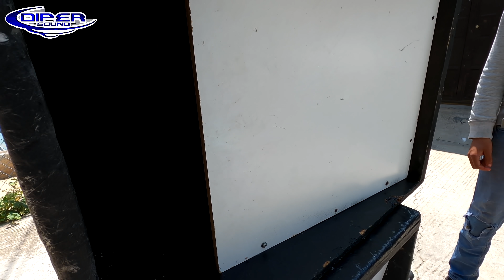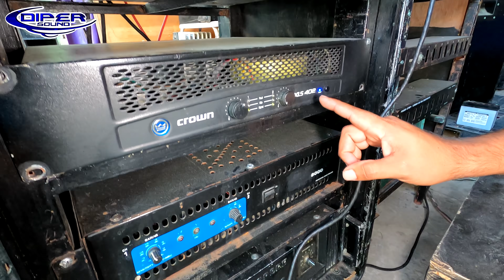El equipo de Estrella Latina y Ritmo Azteca -- Aventura Sonidera --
Amigos les comparto esta Aventura esperando sea de su agrado, saludos!